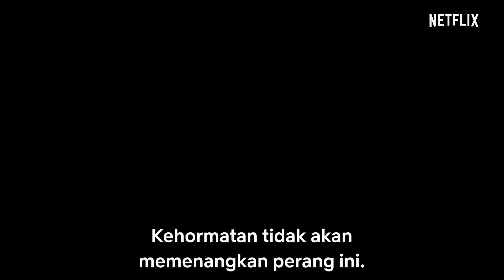Transformers: War For Cybertron Trilogy - Pengepungan | Trailer Resmi | Netflix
Inilah saat-saat penghabisan dari perang sipil dahsyat antara Autobot dan Decepticon. Saksikan kisah yang belum pernah ditampilkan sebelumnya tentang Autobot vs Decepticon saat Optimus Prime dan Megatron memimpin teman-teman setianya yang legendaris untuk bertempur demi masa depan mereka. Perang ini berakhir sekarang.
Tayang perdana 30 Juli di Netflix.